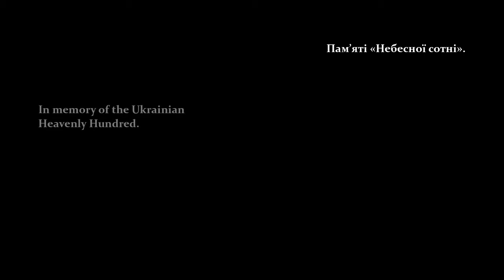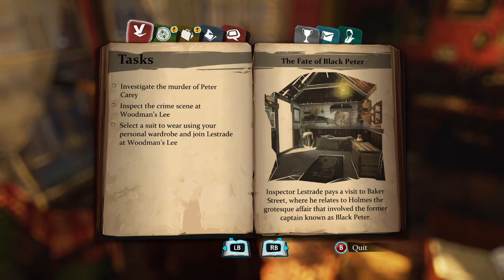FIRST LOOK: Sherlock Holmes Crimes and Punishments